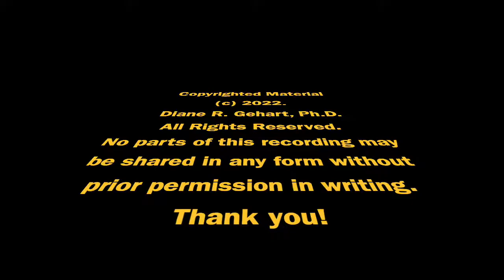Day 8: Ooops! Forgot a Day: Writing a Book in 5 Minuters per Day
It happens to all of us...something comes up, and you miss a day of speed writing. Learn best ways to handle it so that you never lose momentum.